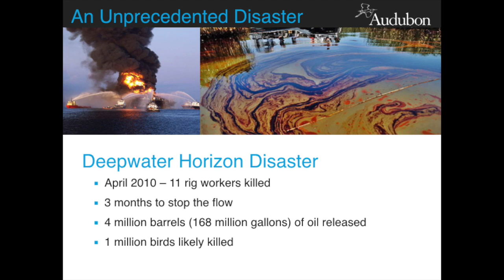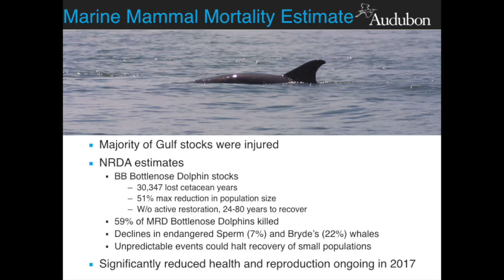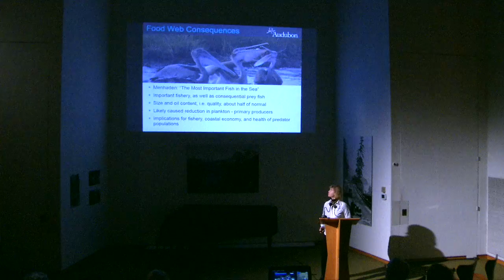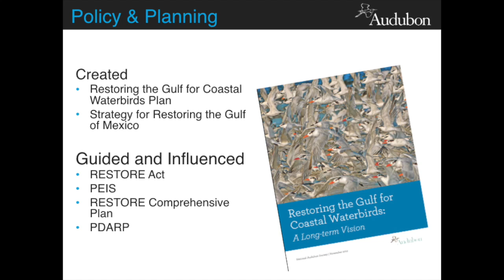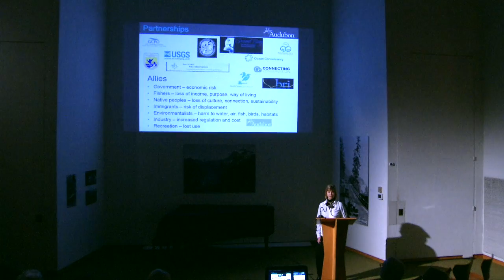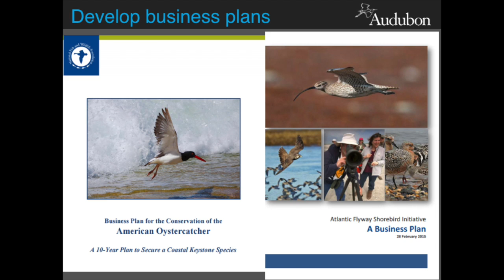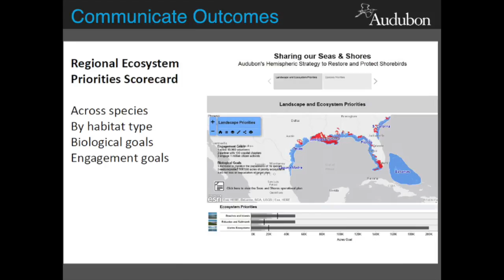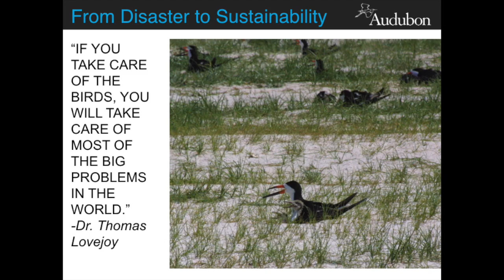Lessons From the Deepwater Horizon Disaster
In April of 2010 11 workers were killed when an oil drilling platform in the Gulf of Mexico, operated by British Petroleum exploded causing 168 million gallons of oil to leak resulting in the death of as many as one million birds.
Many lessons were learned during the massive clean-up effort.

Melanie Driscoll is the Chief Scientist for the Audubon Society in Louisiana and was involved in much of the effort to clean-up the Gulf after the leak.

Her presentation is titled "Lessons from the Deepwater Horizon Disaster About Effects of the Oil Spill on Wildlife, the Environment and Local Communities". It was presented at the Whatcom Museum on February 15th, 2017.